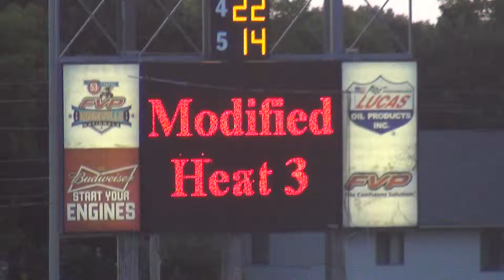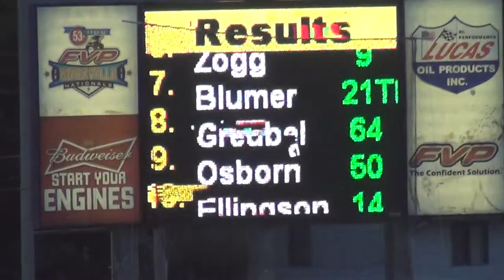Harris Clash Modified Heat 3 7 17 14